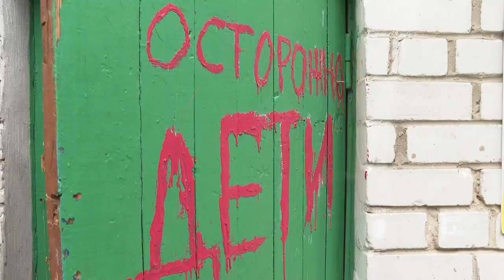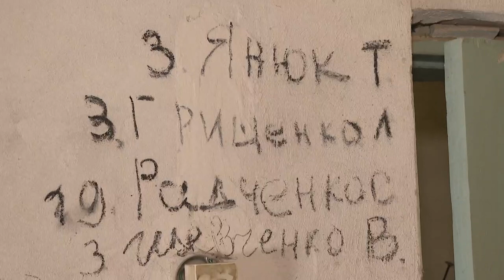Під час робочої поїздки в Чернігівську область Денис Шмигаль відвідав с. Ягідне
Терористичні війська росії завдали місту Чернігів і регіону багато страшних руйнувань та залишили по собі чимало шрамів. Завдання Уряду й місцевої влади — якнайшвидше відновити критичну інфраструктуру. Ми відбудуємо все зруйноване ворогом. А росія заплатить за свої злочини. І заплатить не лише конфіскованими активами, але й відповість за скоєне у міжнародному кримінальному суді.

Джерело: телеграм-канал Премʼєр-міністра України Дениса Шмигаля